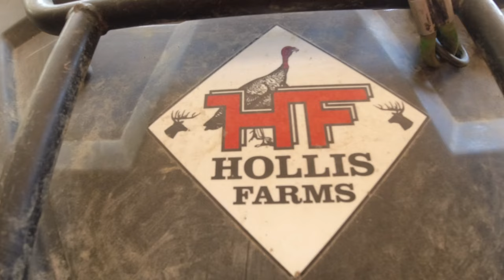BIG WATER MOCCASIN 🥵🥵🥵 Under The Tractor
Trying to wind up trimming fire lanes and roads and ran into a big snake!